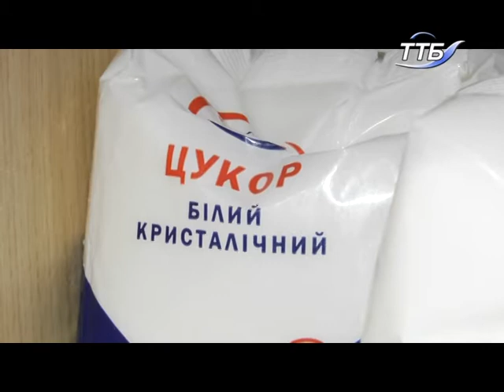На цукрових заводах краю планують виробити приблизно 200 тисяч тонн солодкого продукту